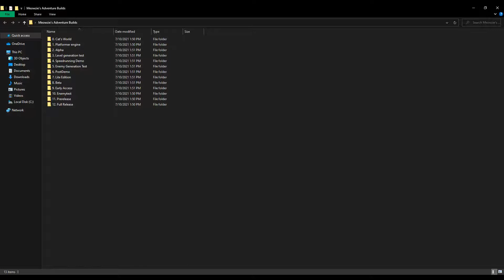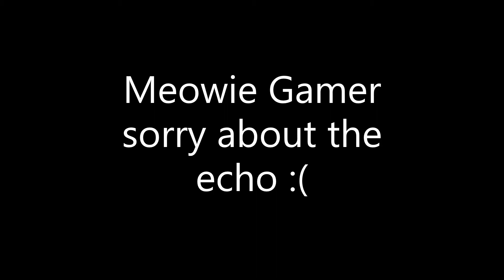Releasing ALL BUILDS of Meowzie's Adventure! (ft. Meowie Gamer)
Releasing ALL BUILDS of Meowzie's Adventure!

Credits:

Meowie Gamer